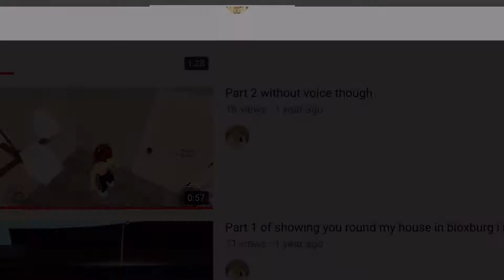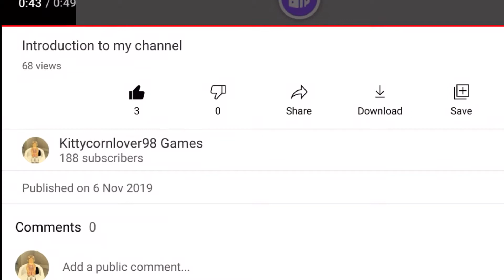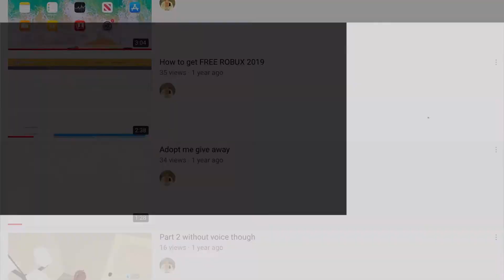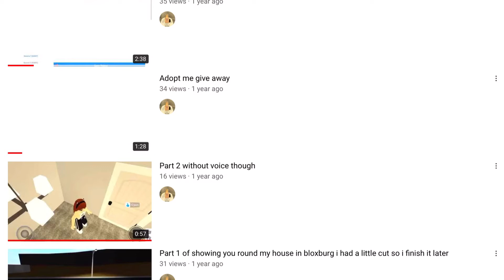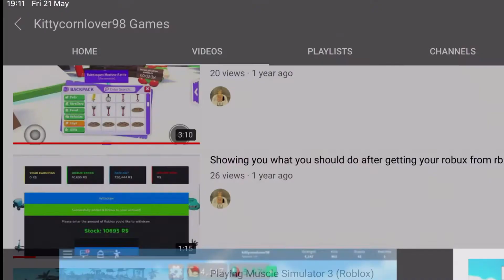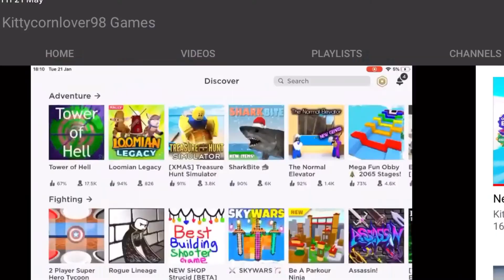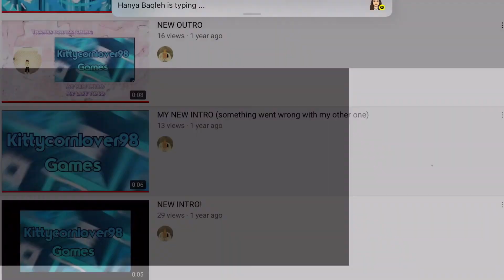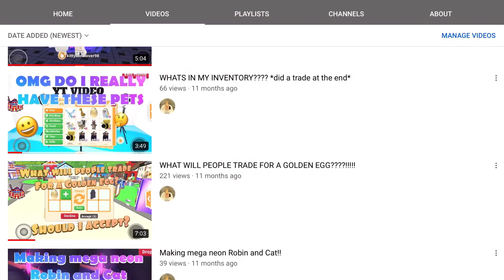Reacting to my old videos… (super cringe)